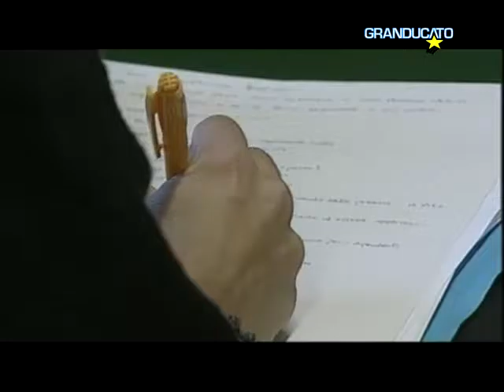TG Pisa 21/10/2016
Pisa, bilancio consolidato
l'UCIC rileva criticità

Pisa: settore della nautica e il futuro
quali prospettive per Società Navicelli?

Alla Leopolda "Pisa Food&Wine"
fino a domenica la rassegna

Pisa oggi a Latina
Gattuso: "Vogliamo il massimo"